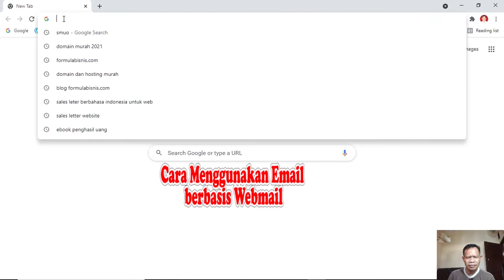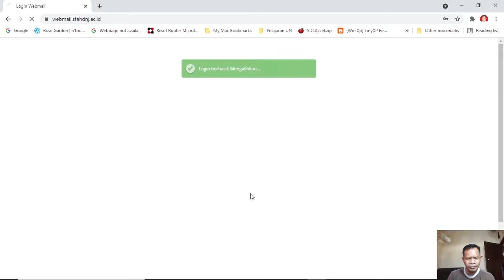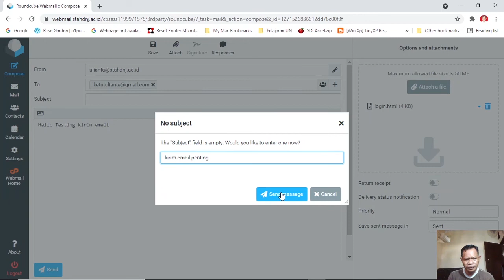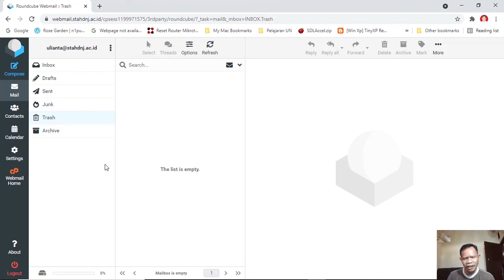Tip dan Tutorial Menggunakan Webmail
Menggunakan email berbasis webmail